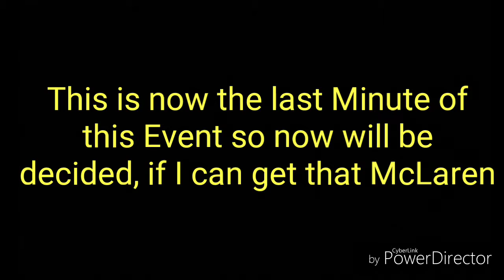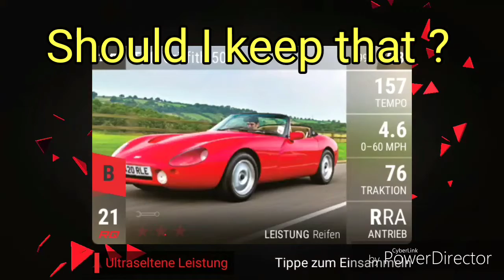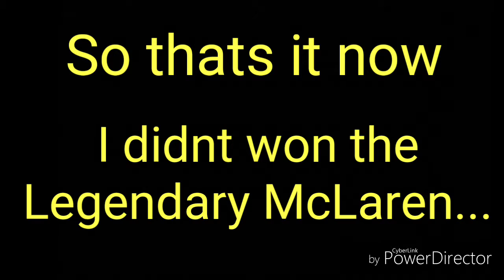High Stackes Gameplay 3 | Top Drives